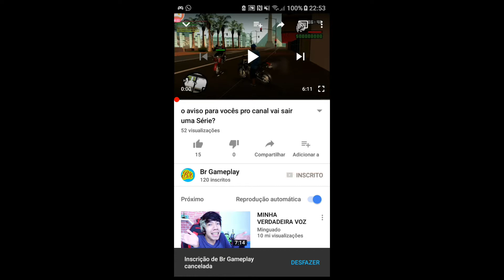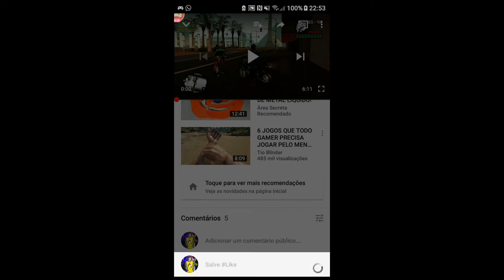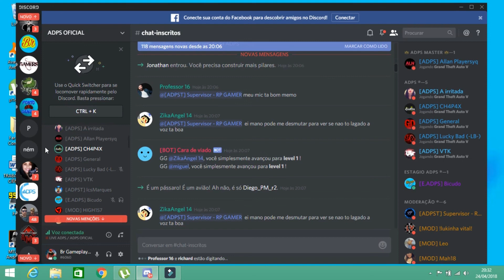eu falei com a galera da ADPS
••• A Gangue Estrangeiros Squad•••

●Likeeew●